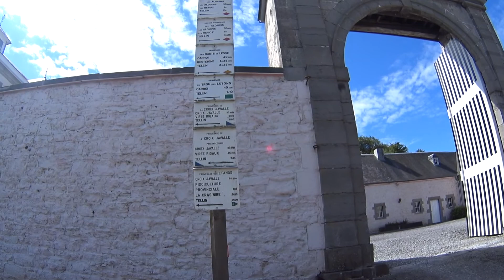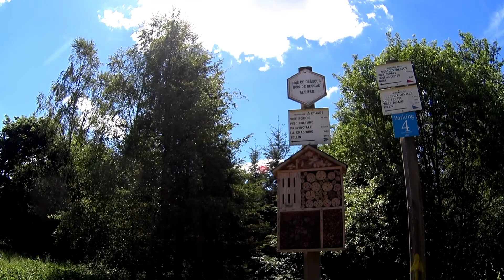Balade à Tellin